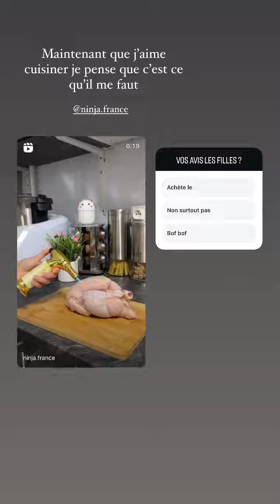ANAIS CAMIZULI - 31 Janvier 2024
Les amis on se retrouve pour mon vlog du 31 Janvier 2024 sur notre chaine - Pour retrouver tous mes vlogs direction ma playlist